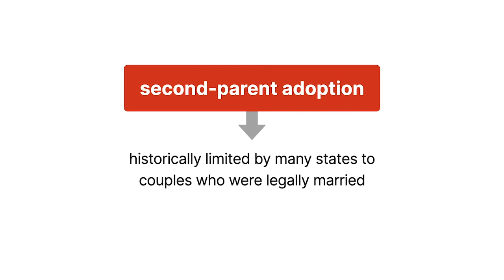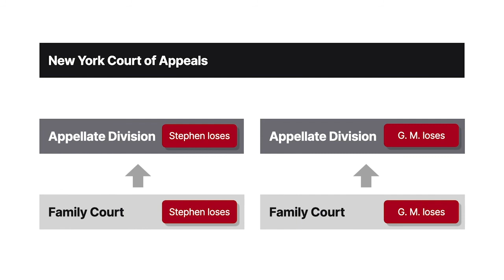In the Matter of Jacob Case Brief Summary | Law Case Explained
In the Matter of Jacob | 660 N.E.2d 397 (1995)

Typically, the rights of a child’s biological parents must be terminated before the child may be adopted. An exception to this rule, known as second-parent adoption, permits co-parents to adopt their partner’s biological child without terminating the partner’s parental rights. Historically, many states limited this exception to couples who were legally married. This created barriers for unmarried couples, denying legal recognition of their family status and depriving nonbiological parents of any parental rights. In the Matter of Jacob tasked the New York Court of Appeals with reconciling the language of New York’s adoption statute with its stated purpose of promoting children’s best interests.

Three years after Stephen T. K. began living with his girlfriend, Roseanne M. A., and her son, Jacob, Stephen and Roseanne filed a joint petition for Stephen to adopt Jacob.

In a separate case, G. M. and P. I., a lesbian couple who had lived together for nineteen years, decided they wanted to raise a child together. P. I. was artificially inseminated by an anonymous donor and gave birth to a daughter, Dana. After raising Dana together for three years, P. I supported G. M.’s petition to adopt Dana so that G. M. and P. I. would both have full legal standing as Dana’s parents.

The Family Court denied both petitions. The court ruled that Stephen and G. M. lacked standing to adopt because they weren’t married to Jacob and Dana’s biological mothers. The Appellate Division affirmed, stating that New York law didn’t permit Jacob or Dana to be adopted unless their biological mothers’ rights were terminated. On appeal, the New York Court of Appeals consolidated the two cases.

Want more details on this case? Get the rule of law, issues, holding and reasonings, and more case facts

Have Questions about this Case? Submit your questions and get answers from a real attorney